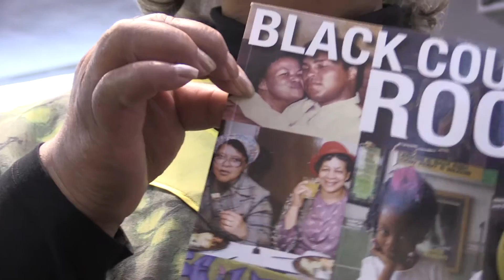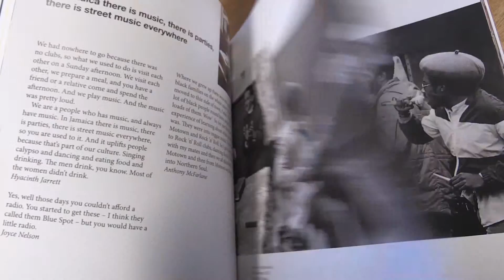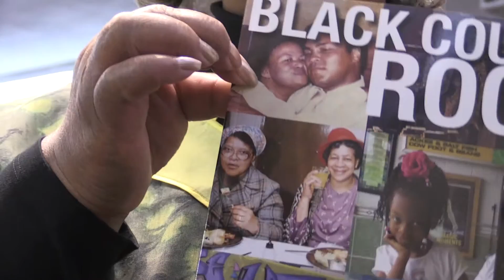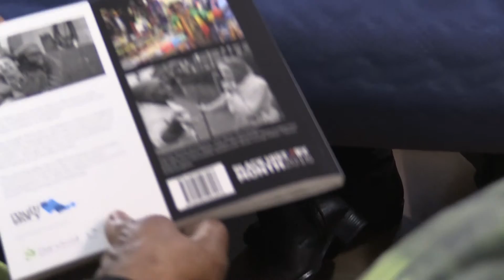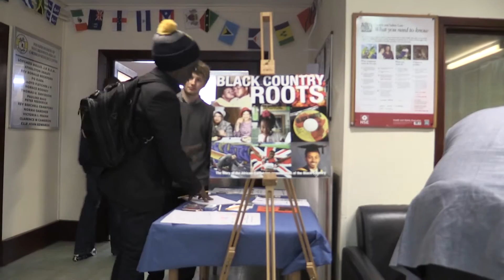Big News - Black Country Roots Book Launch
25th October 2016.

BCTV joined in the launch of ‘Black Country Roots’ at the West Bromwich African Carribean Resource Centre. ‘Black Country Roots’ is a book compiled of stories of the thousands of African-Caribbean men and women who sailed to the UK to help rebuild the country after the devastating effects of the Second World War.

Big Centre TV I Freeview 7 I Virgin Media 159 I BigCentre.tv